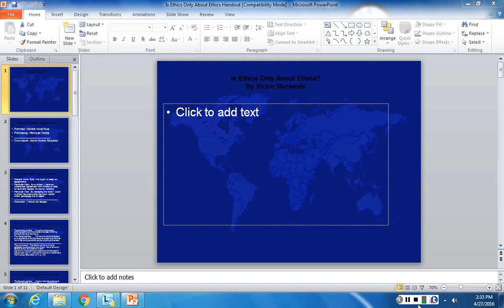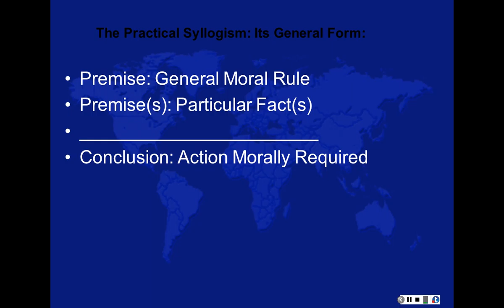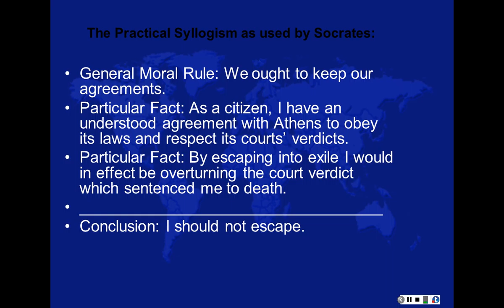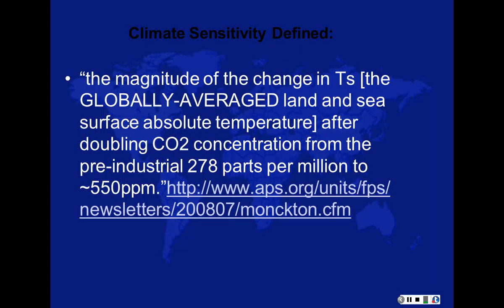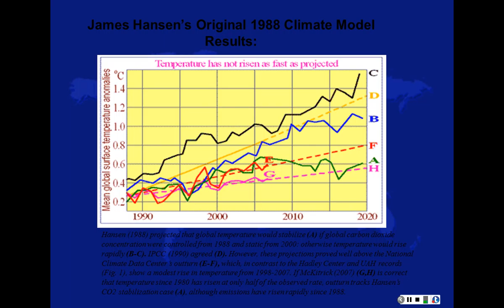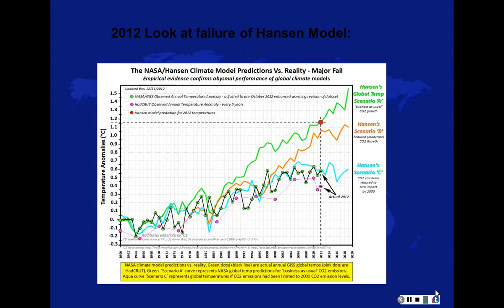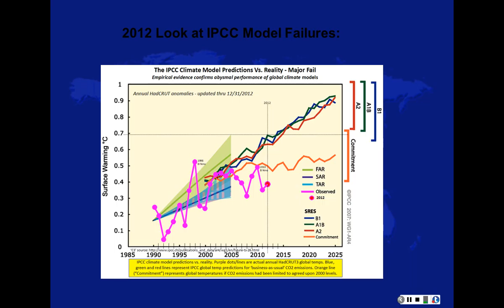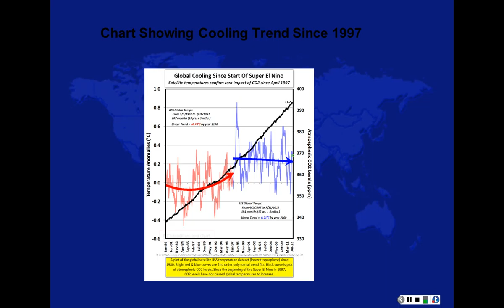Is Ethics Only About Ethics?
Ethics and the Climate Change Debate